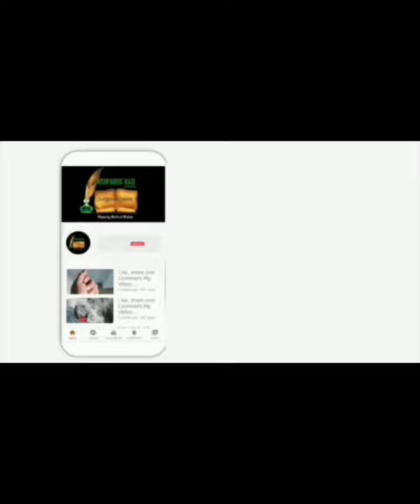Miya Bivi ki Mohabbat..🫂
जो पति-पत्नी अपनी गलती मान कर,एक दूसरे से माफी मांग लेते है,उनका प्यार कभी खत्म नहीं होता।